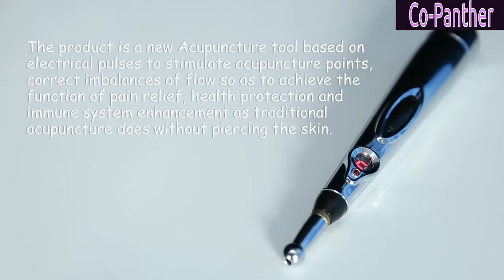Answer to all your health issues, beauty and weight problems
You don't need to switch from painful workouts to painful needles, because the Electronic Acupuncture Pen is a fusion of modern biotechnology which gifts you the benefits of acupuncture therapy without any piercings or poking needles.